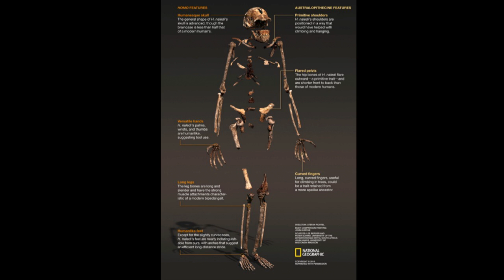Homo naledi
Wits University today (10 September 2015) announced the discovery of a new species of human relative, and named it Homo naledi.

for FREE access to the scientific papers, questions and answers with the scientists, images, videos, info-graphics and more.

And most remarkable, besides shedding light on the origins and diversity of our genus, H. naledi also appears to have intentionally deposited bodies of its dead in a remote cave chamber, a behaviour previously thought limited to humans.

Professor Lee Berger and the Rising Star Expedition have discovered more than 1 550 numbered fossil elements – the single largest fossil hominin find yet made on the continent of Africa.